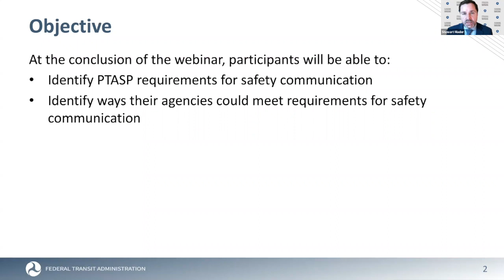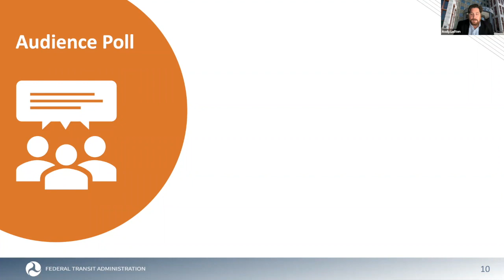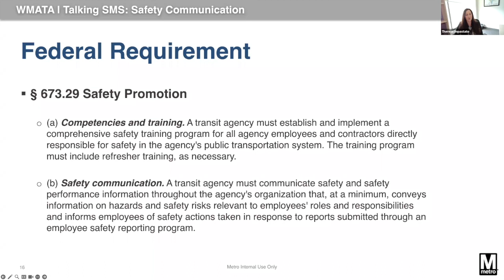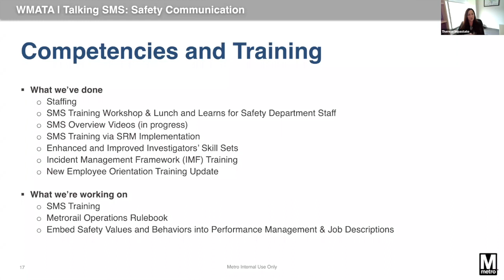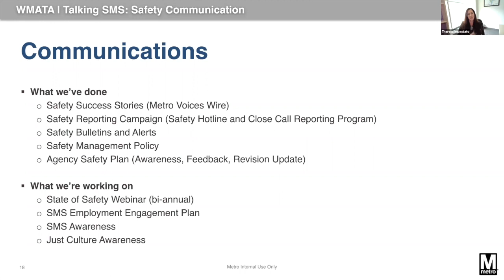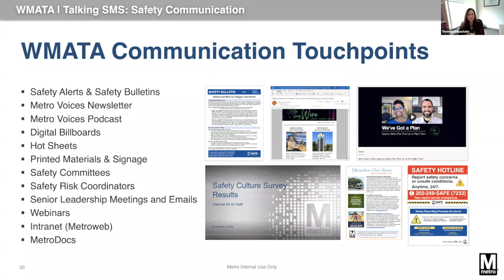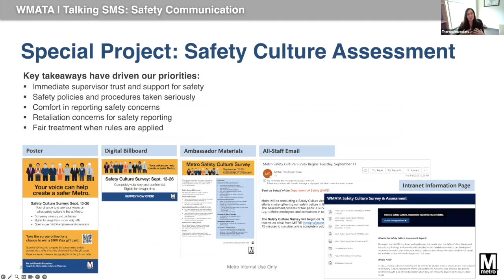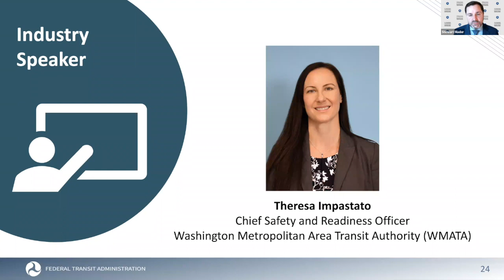Talking Safety Management Systems (SMS): Safety Communication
This webinar helps agencies identify PTASP requirements for safety communication and ways to meet those requirements. Industry speaker Theresa Impastato shares Washington Metropolitan Area Transit Authority’s approach to safety communication and examples of strategies and tactics.